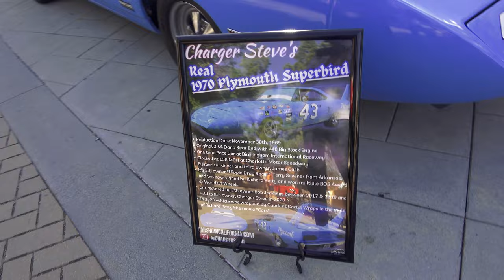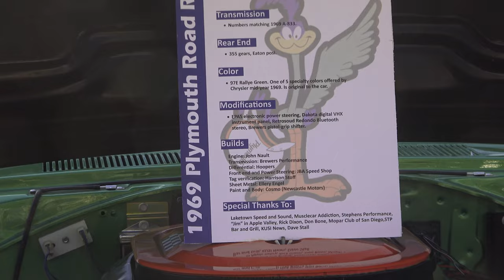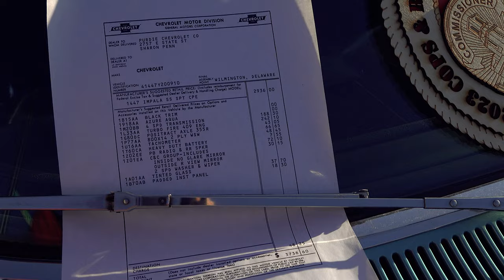BIRDS of PREY at CAJON CLASSIC CRUISE | October 2023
This week's theme for the Cajon Classic Cruise is Birds of Prey! Thunderbirds, Firebirds, Superbirds, Roadrunners, and more! Take a look at these amazing cars! The Cajon Classic Cruise Girls are here, and Charger Steve is here with his Superbird!
Charger Steve: @chargersteve_
Summer at the Beach: @Summerathebeach_xo
We will see YOU on the next adventure!
▬▬▬▬ Chapters ▬▬▬▬
00:00 Charger Steve’s Superbird
03:02 HB Maverick
03:20 Birds of Prey
05:00 Live Blues Music
05:27 Birds of Prey
20:57 Awards Show
27:37 HB Maverick
28:00 That's All Folks!
DIRECTOR of PHOTOGRAPHY: David Partridge (Maverick)